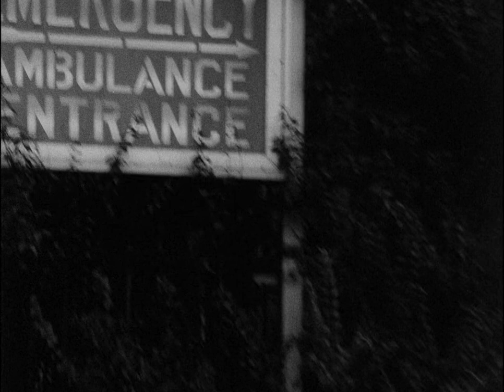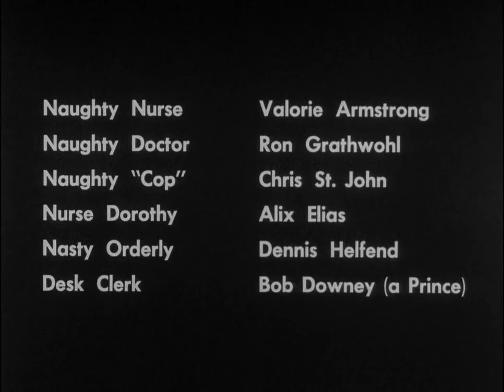Naughty Nurse (1969) - Short Film By Paul Bartel (HD)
"A doctor and nurse sneak away for a kinky encounter, only to be interrupted by a cop...with a secret of his own."
Here is another Paul Bartel short (The Secret Cinema)